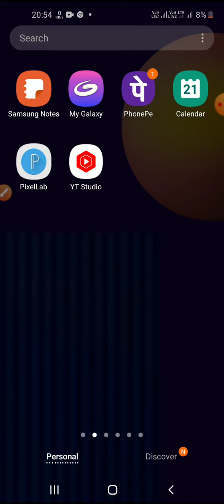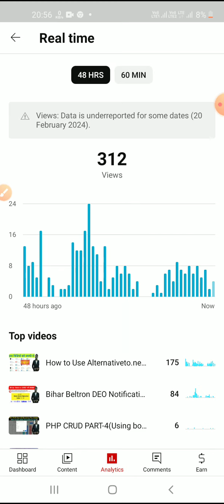Views Data is Underreported for Some Dates(20 Feb 2024) | HOW TO YT STUDIO PROBLEM SOLVED